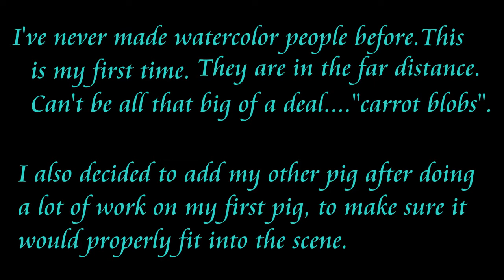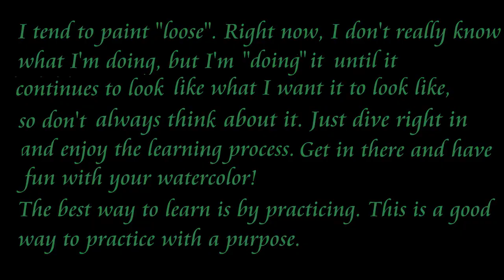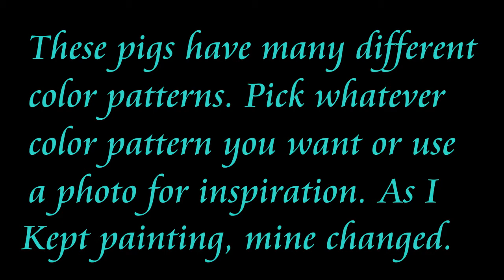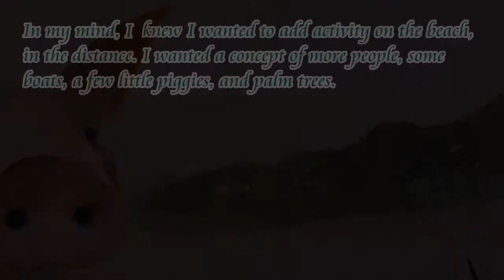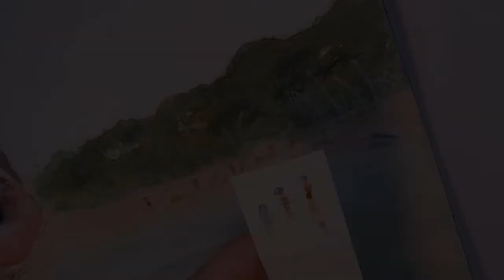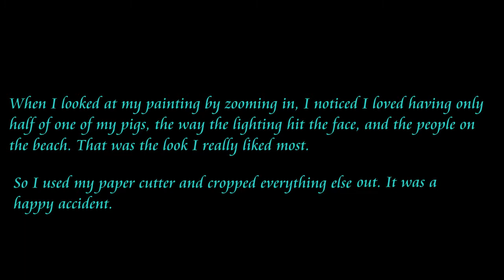Watercolor Pig Island - Semi Beginner- Exuma Swimming Pigs Bahamas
Watercolor demonstration tutorial for distant watercolor people and pigs in the Caribbean. For semi beginner. Not hard. This was my first time making distant watercolor people and for painting a pig. My battery died while I drew my second pig and I didn't notice. Sorry about that. Good EASY lesson for distant people. Exuma swimming pigs of the Bahamas.

دور آبی رنگت کے لوگوں کے ل Water ، اور کیریبین میں سواروں کے لئے واٹر کلر مظاہرے کا سبق۔ نیم ابتدائی کے لئے. مشکل نہیں یہ میرا پہلا موقع تھا جب دور دراز رنگین لوگوں کو بنایا گیا تھا اور سور کو رنگنے کے لئے تھا۔ میں نے اپنا دوسرا سور کھینچتے ہوئے میری بیٹری کی موت ہوگئی اور میں نے نوٹ نہیں کیا۔ اس کے لئے معذرت. دور دراز لوگوں کے لئے آسان آسان سبق۔

Samouczek demonstracji akwareli dla odległych akwareli i świń na Karaibach. Dla pół-początkujących. Nietrudny. To był mój pierwszy raz, gdy tworzyłem odległe akwarele i malowałem świnię. Moja bateria wyczerpała się, kiedy narysowałem moją drugą świnię i nie zauważyłem. Przepraszam za to. Dobra ŁATWA lekcja dla odległych ludzi.

Tutorial de demostración de acuarela para personas lejanas de acuarela y cerdos en el Caribe. Para semi principiantes. No dificil. Esta fue mi primera vez haciendo personas lejanas con acuarelas y pintando un cerdo. Se me agotó la batería mientras dibujaba mi segundo cerdo y no me di cuenta. Lo siento por eso. Buena lección fácil para personas distantes.

البرنامج التعليمي مظاهرة الألوان المائية للناس المائية البعيدة ، والخنازير في منطقة البحر الكاريبي. للمبتدئين شبه. ليس من الصعب. كانت هذه أول مرة أقوم فيها بصنع ألوان مائية بعيدة ولرسم خنزير. ماتت بطاريتي أثناء قيامي برسم الخنزير الثاني ولم ألاحظ. اسف بشأن ذلك. درس جيد سهل للناس البعيدين.

Εκπαιδευτικό πρόγραμμα επίδειξης ακουαρέλας για μακρινούς ανθρώπους ακουαρέλας και χοίρους στην Καραϊβική. Για ημιάρχης. Οχι δύσκολο. Αυτή ήταν η πρώτη μου φορά που έκανα μακρινούς ανθρώπους ακουαρέλας και ζωγράφιζα χοίρο. Η μπαταρία μου πέθανε ενώ έσυνα το δεύτερο μου χοίρο και δεν το προσέξω. Συγνώμη για αυτό. Καλό μάθημα EASY για μακρινά άτομα.

הדרכת הדגמת צבעי מים לאנשים בצבעי מים רחוקים, וחזירים בקריביים. למתחילים למחצה. לא קשה. זו הייתה הפעם הראשונה שלי שהכנתי אנשים בצבעי מים מרוחקים ולצביעת חזיר. הסוללה שלי נפטרה כשציירתי את החזיר השני שלי ולא שמתי לב. מצטער על זה. שיעור קל מאוד לאנשים רחוקים.